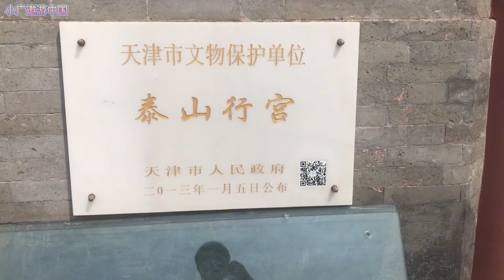天津一片废墟中发现一座百年行宫，让人不可思议【小广遨游中国】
大家好，我是小广。
游览山川、探访古迹，解读都市建筑，带你领略不一样的人文中国！